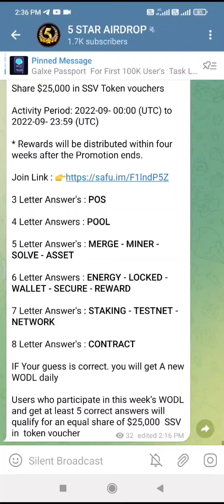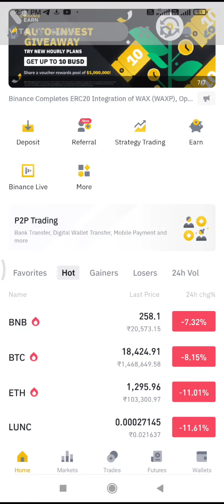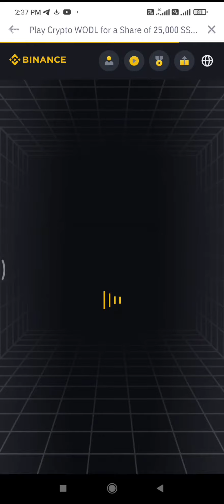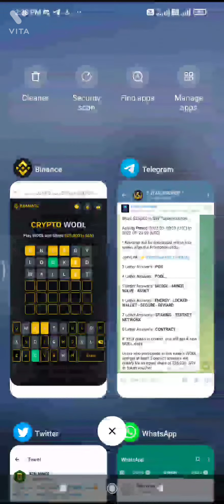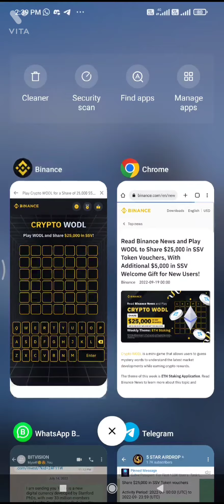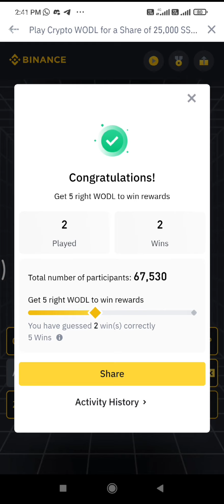PLAY CRYPTO WODL ON BINANCE & EARN FREE CRYPTO crypto binance BINANCE पर WODL खेलकर क्रिप्टो जीतो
REFER CODE 👉CPA_00UR161GXI

refer code 👉RLEHZG

FACEDAO WEB 3 FREE CRYPTO EARN APP DOWNLOAD.

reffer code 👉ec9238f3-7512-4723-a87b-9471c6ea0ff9